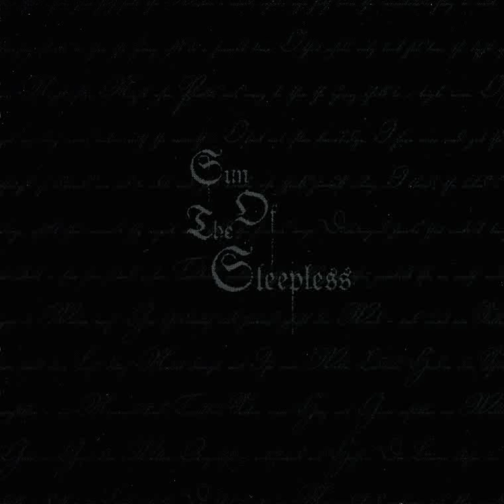Sun Of The Sleepless - Thou Whose Face Hath Felt The Winter's Wind